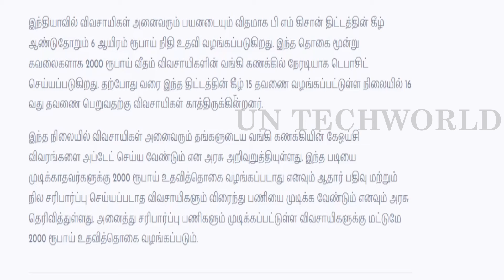🔥PM Kisan Samman Nidhi KYC Update 2024 | Pm kisan ekyc | kisan updates in tamil| Rs2000 not receive